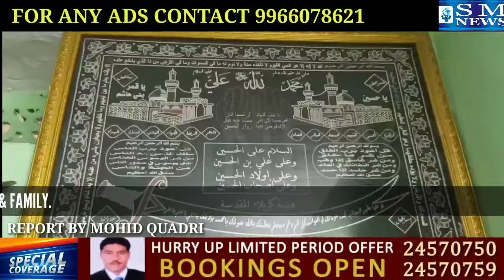SANDAL E MUBARAK MOULA E KAINATH FROM NAWAB MIR HUSSAIN ALI KHAN & FAMILY.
SANDAL E MUBARAK MOULA E KAINATH FROM NAWAB MIR HUSSAIN ALI KHAN & FAMILY YAKUTPURA.